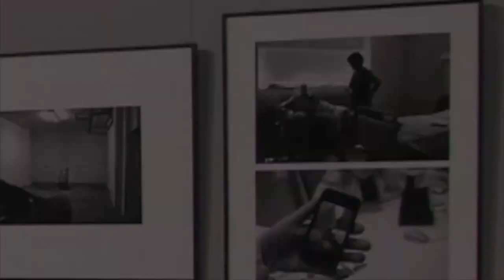Sandro Gordo: Aquest projecte parla de la soletat d'aquestes persones i les seves families"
L'il·licità explica l'exposició, la "loteria del niño raro" , guanyadora del visionat del Festival Enfocats 2014